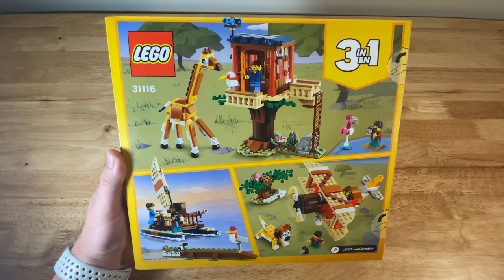Lego Creator 31116 Safari Wildlife Tree House Speed Build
Lego Build of Safari Wildlife Tree house
Unboxing of the 3 in 1 set which includes the tree house, plane and boat.

Pieces - 397
Price - $29.99

Includes 2 minifigures and 3 animals: a giraffe, a flamingo and a hornbill.